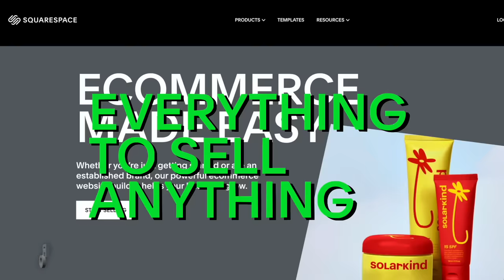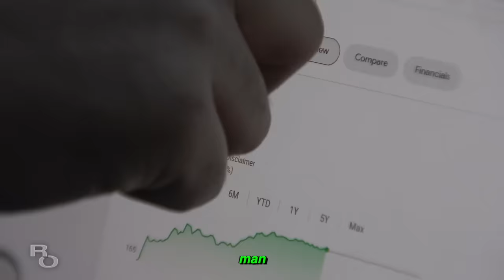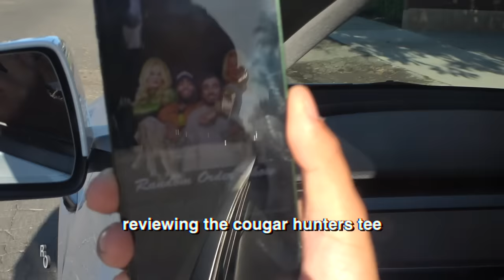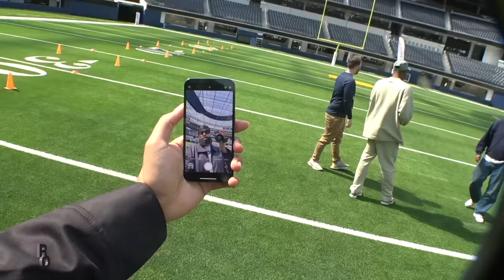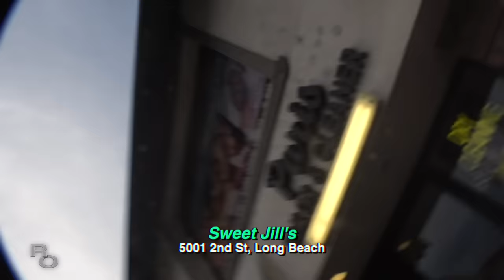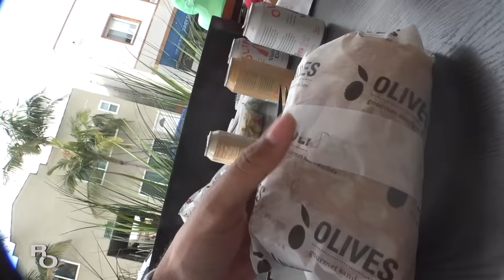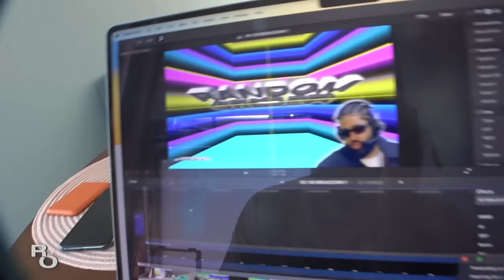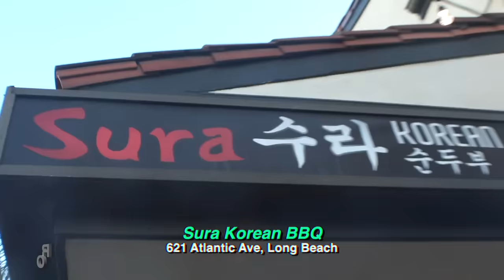Trying Out For The LA Chargers with Joshua Palmer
Jae, Sym, Trey and Wahlid drive back and forth between Long Beach & everywhere else, eat way too good and light up the field with football skills during a VIP tour of the SoFi Stadium with Joshua Palmer of the Los Angeles Chargers.